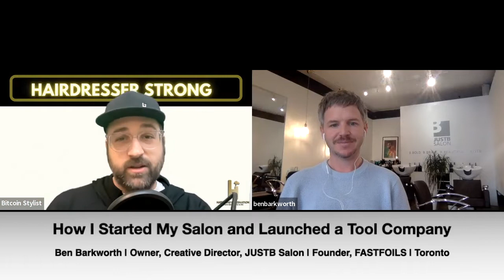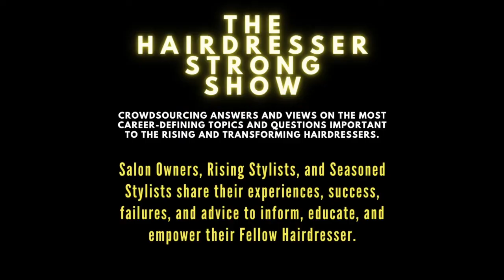How I Started My Salon and Launched A Tool Company | Ben Barkworth | JUSTB Salon | FASTFOILS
Tune in to hear Ben share how he started JUSTB Salon and launched a tool company! Want to see more videos like this?

KEY TAKEAWAYS:
-- He went to school during the day, worked at a restaurant all night, & apprenticed at a salon on Saturday. No days off except Sunday!
-- He went straight to chair rental after school.
-- After one year, he realized he was doing basic beauty school haircuts and was missing things in his education, so he went back to a salon to assist and train.
-- Toxic colleagues made him realize it wasn't the team for him, so he left and started his own salon JustB Salon, a safe space for all to "Be Bold, Be Brave, Be Beautiful!"
-- Started the Salon with only his husband.  Then built a team!
-- Ben was working backstage for London fashion week as a volunteer when he came up with the idea for @fastfoils98
-- After tons of Research & Development, Chemical & Thermal testing, he began selling foils just in time for COVID lockdown

We deliver curated resources, coaching, advice, and first-hand experience so you may become a well-rounded, self-sufficient, business-savvy, and strong individual, ready to transition or transform yourself and the industry. We won’t stop until we are all: Hairdresser Strong.

👉 HEAD TO OUR WEBSITE for our blog and resources for hairstylists of all levels